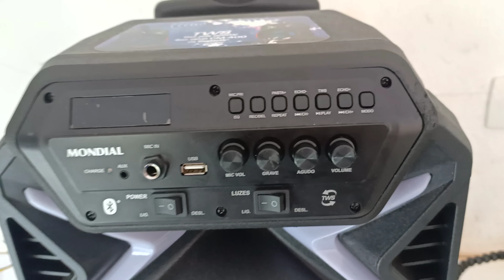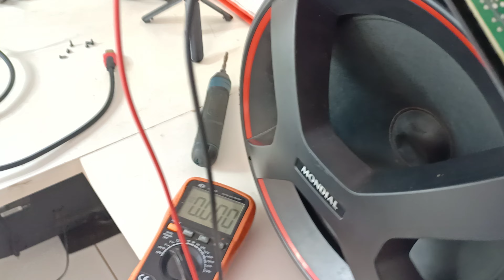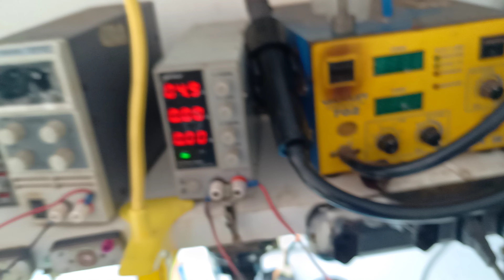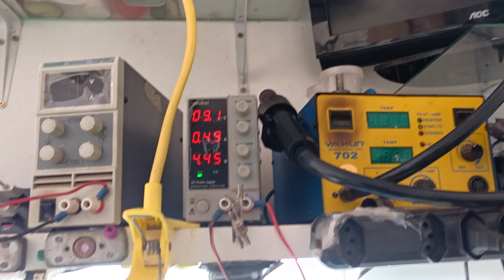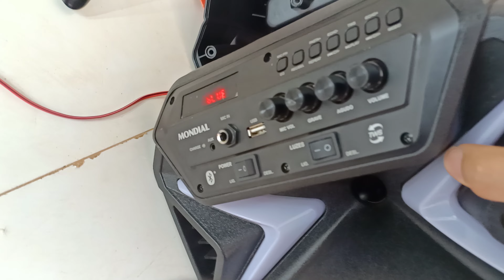Caixa som mondial CM-400, não liga nada parou depois de uma queda de energia.. resolvido 👍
caixa amplificada mondial cm400 não liga e não carrega parou depois de uma queda de energia, ao abria a caixa já me deparei com o fusível estourado e a ponte retificadora também então foi trocado esses 2 componentes e a caixa voltou a funcionar, espeto que ajude 👍